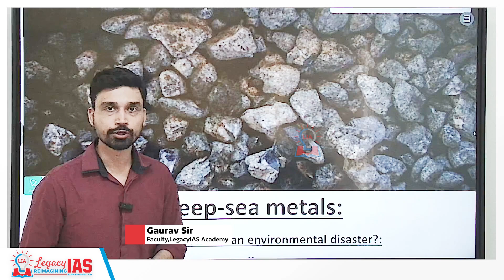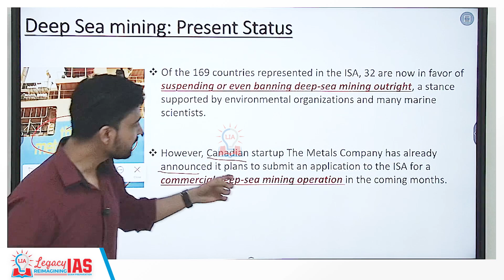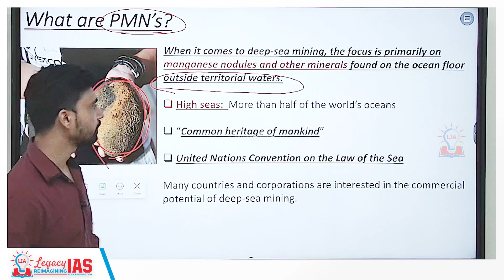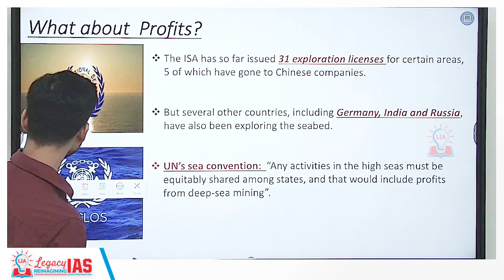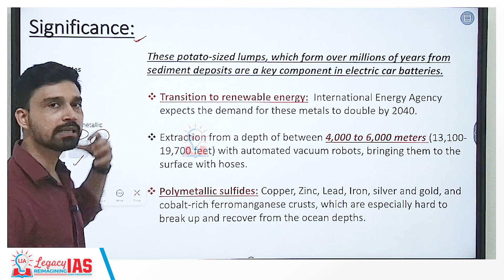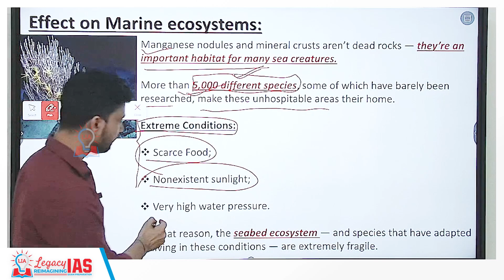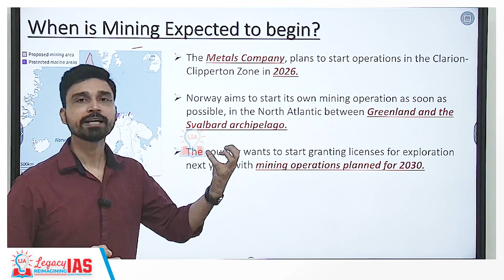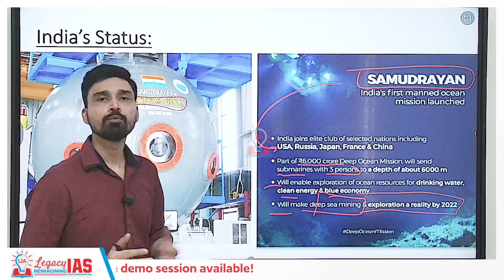Deep Sea Mining | India’s Samudrayaan Mission | 29th Session of International Seabed Authority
Explore the intriguing world of deep-sea mining and its potential impact on global resource extraction. In this video, we delve into the science and technology behind polymetallic nodules—rich deposits of valuable metals found on the ocean floor.

We also highlight India's ambitious Samudrayaan Mission, aimed at exploring these resources, and discuss key takeaways from the 29th Session of the International Seabed Authority. This session is crucial for understanding the regulatory framework governing deep-sea mining and its implications for environmental conservation and economic development.

 Essential viewing for UPSC aspirants and anyone interested in marine resources and international law.